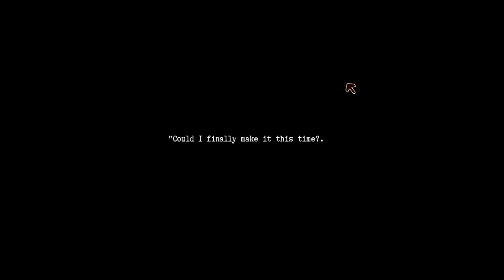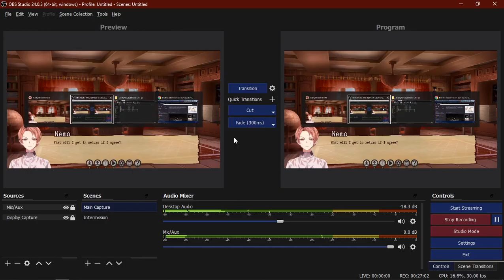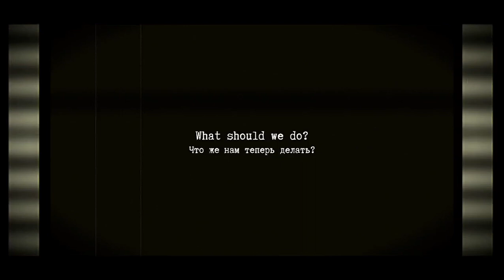Guess We Have Amnesia Now? | Guilty Parade [#1]